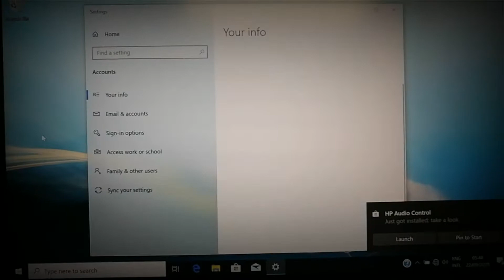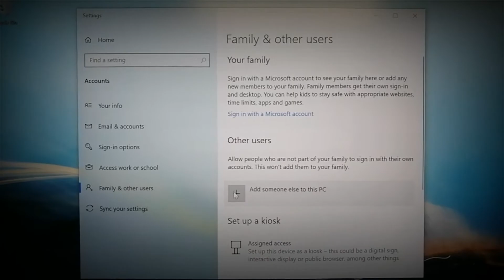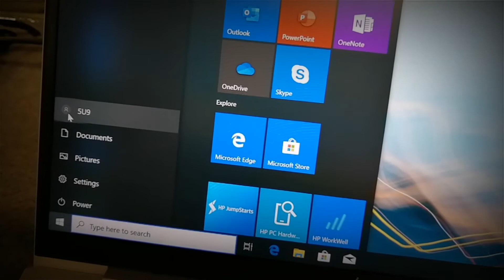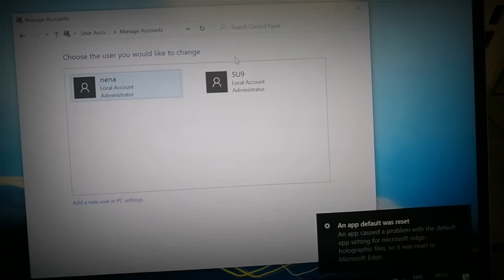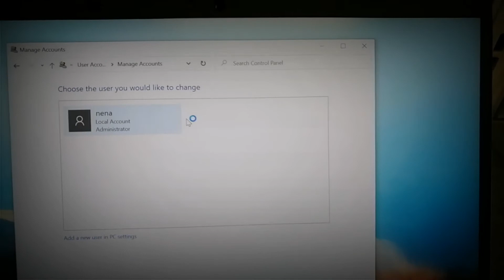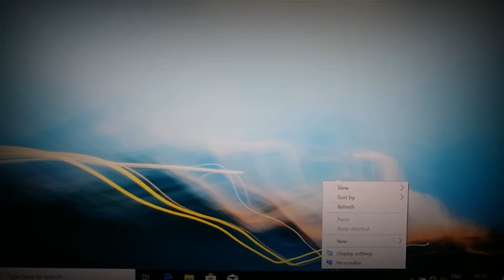How to create new account for windows 10 and delete old account easy way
Easy way how to create new account in windows 10 and delete old account..